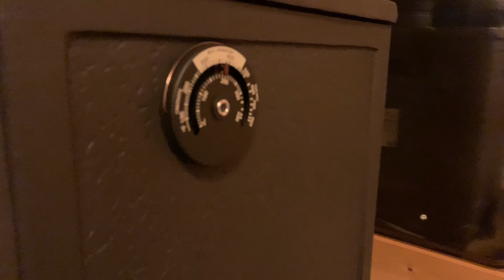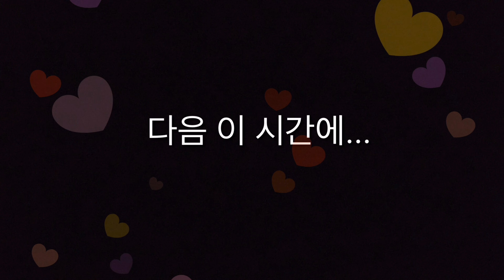집에서 즐기는 불멍과 노천탕이란.. 크-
오랫만에 브이로그 영상 입니다.

이런저런 일이 있어 영상이 뜸했네요.
자주자주 올려야 하는데..

퇴근하고  오랫만에 영하로 내려간 김에
노천탕 한번 했네요.
(함박눈이 왔으면 좋았으련만.. 기온만 극한파..)

벽난로 앞에서 만화책 보니 잠이 솔솔-
다음날 만난 고라니까지. ㅋ

시골라이프 버라이어티 합니다.

연말 마무리 잘 하시고,
새해에도 화이팅 해 보아요~
ㅈㅓㄷㅗ 노력 하겠습니다. ㅋ

새해 인사는 2022년에!!
화이팅!!